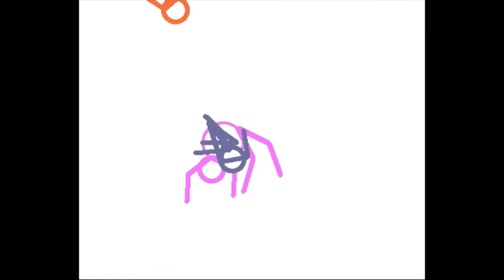pregnant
rights tune